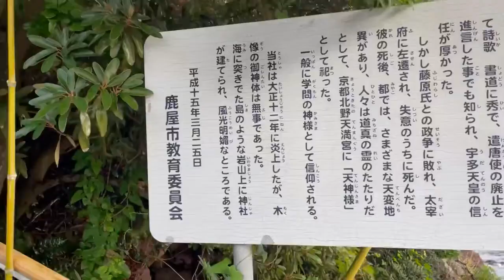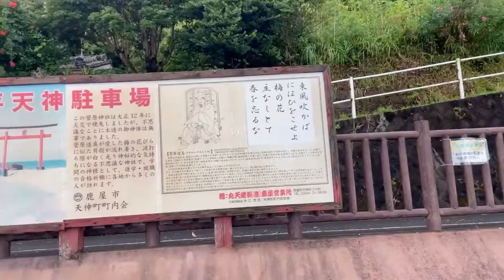鹿屋市キャンプ前に荒平天神 (菅原神社)寄り道